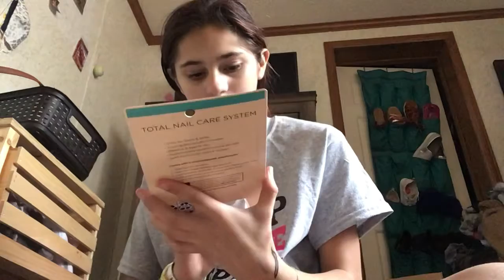What I got for Christmas